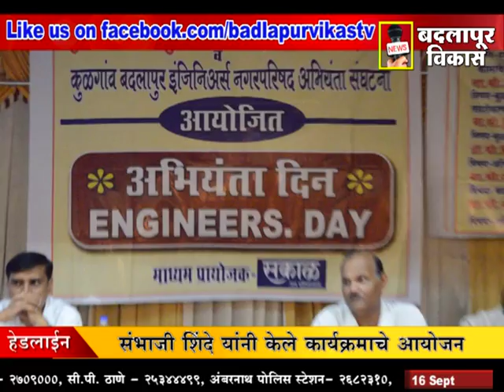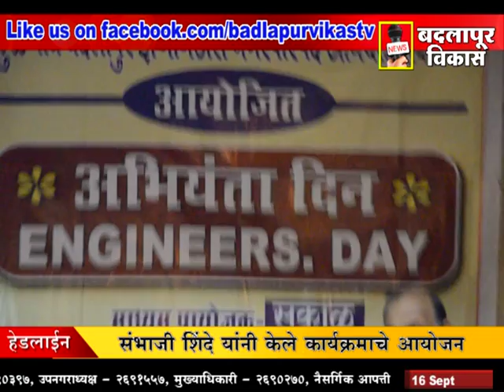BADLAPUR VIKAS MARATHI NEWS 16 SEPTEMBER 2013